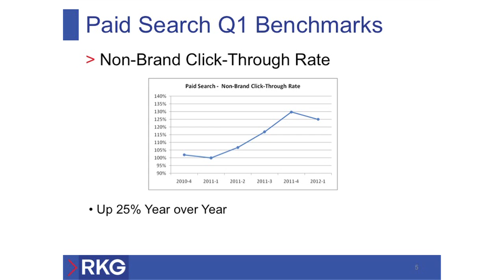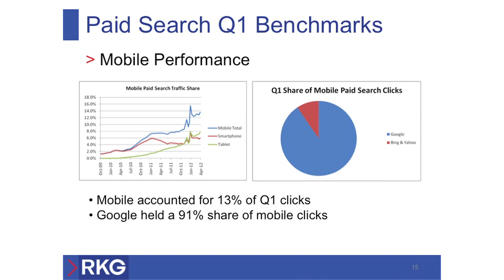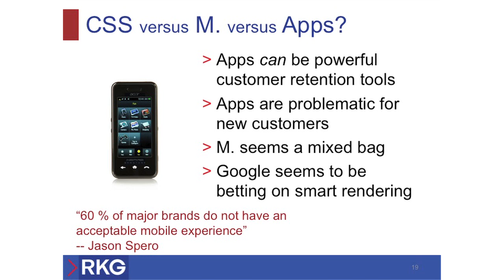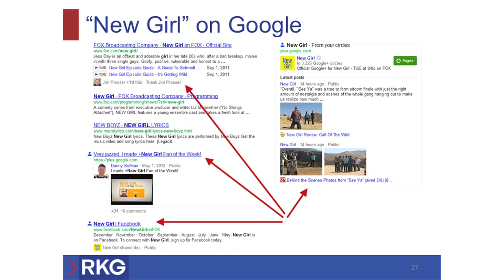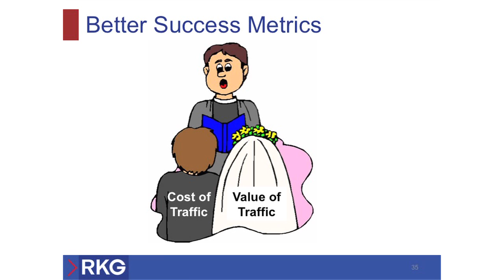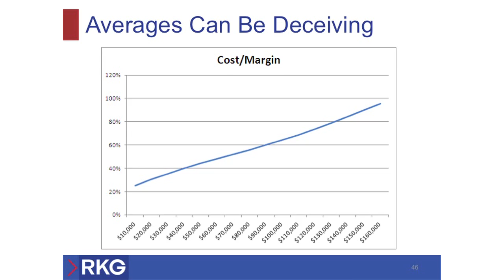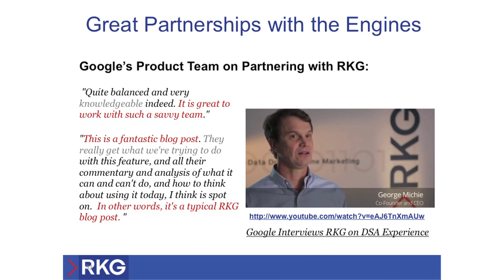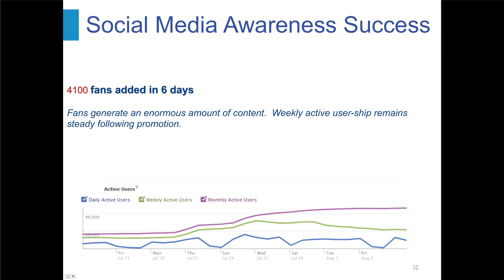RKG Summit 2012, George Michie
RKG Co-Founder George Michie discusses the future of online marketing including search, mobile, social media, and where RKG is moving in the future.